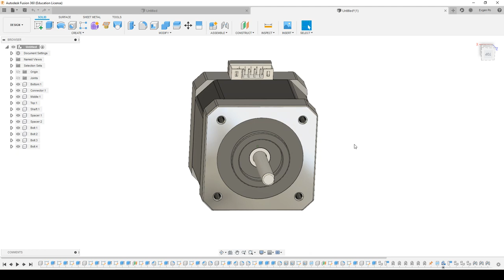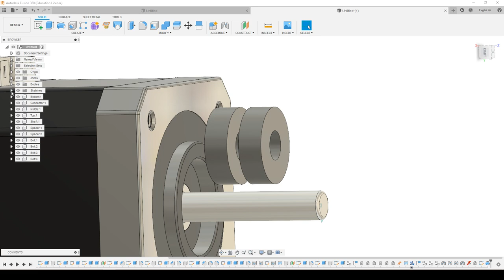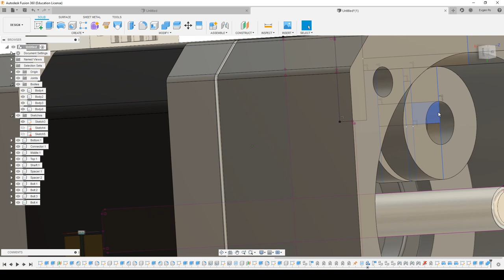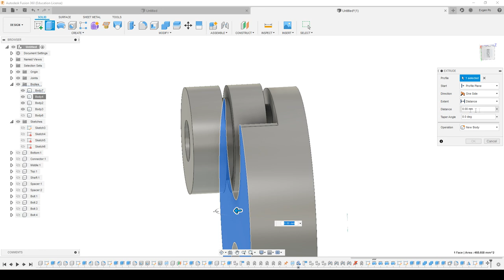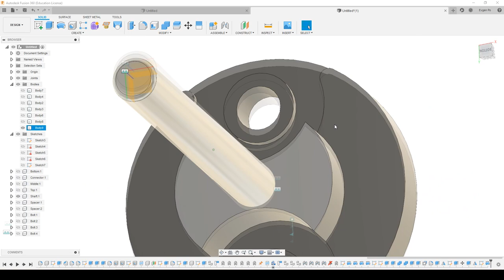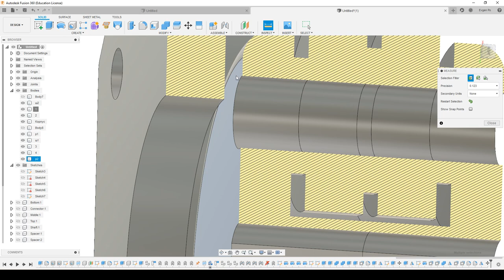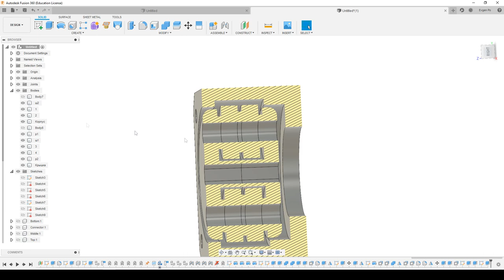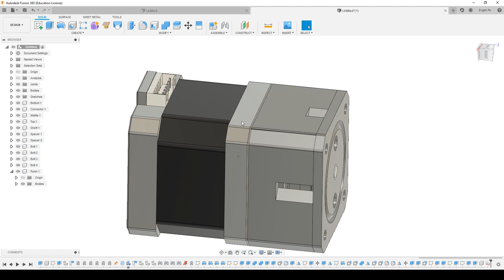12. Peristaltic pump in Fusion 360. Моделируем перистальтический насос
В этом видео я покажу, как создать модель перистальтического насоса на базе шагового двигателя.